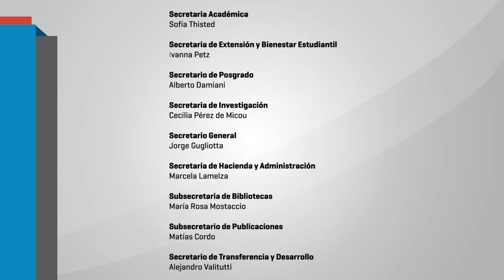"Pensar el bicentenario: contrucciones y representaciones emancipatorias" Prof. Sebastián Valverde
Las palabras de Sebastián Valverde del departamento de Antropología